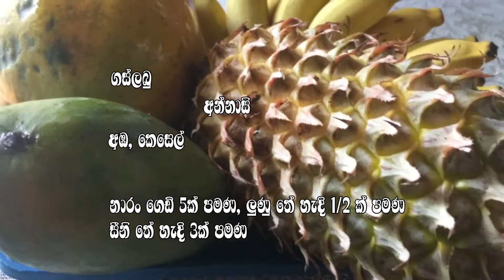Sri Lankan Fruit Salad By Village Kitchen | පළතුරු සලාදය (Palathuru salada) තුන පහ Thuna Paha